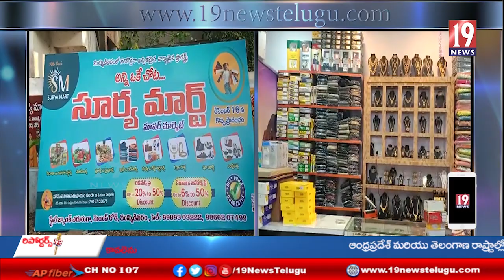నూతనంగా నిర్మించిన సూర్య మార్ట్ ను ప్రారంభించిన ముమ్మిడివరం ఎమ్మెల్యే పొన్నాడ వెంకట సతీష్ కుమార్